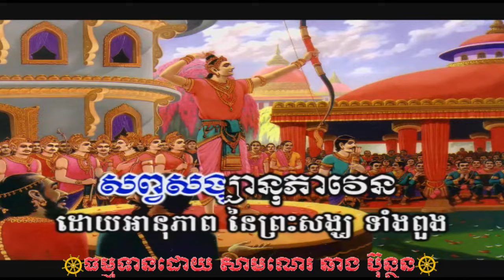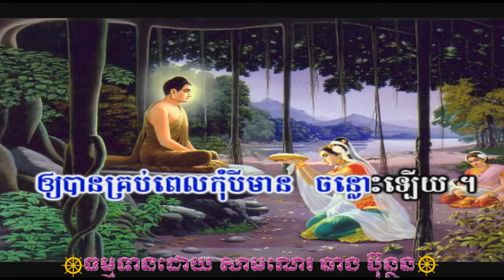ហោតុ សព្វំ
សូមអនុមោទនា សណ្ដាប់ នឹង ស្ដាប់នូវ ព្រះធម៌នមស្ការព្រះរតនត្រ័យ បាលី-ប្រែ សូមអនុមោទនា...!!